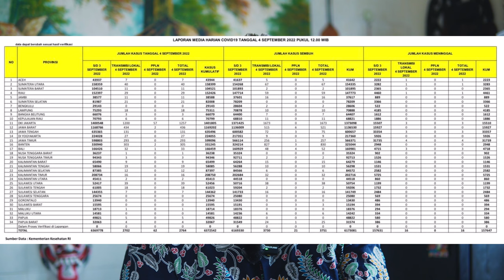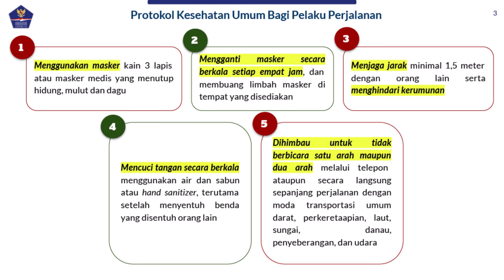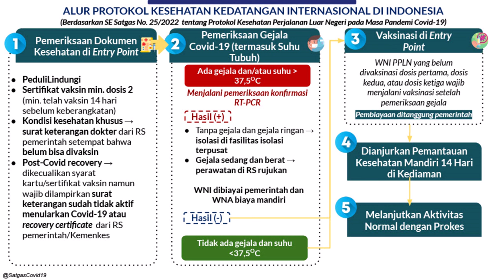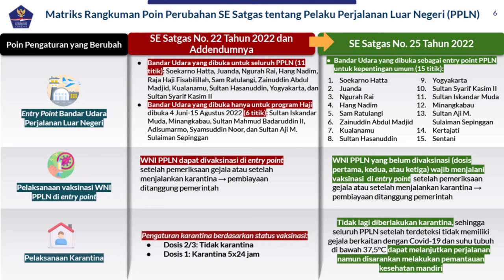September 5, 2022/NEW SE 25 Explained & Indonesia Raises Fuel Prices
The Latest News From Bali & Indonesia /September 5, 2022/NEW SE 25 Explained/ Indonesia Raises Fuel Prices

A new SE on  Overseas Travel Health Protocols during the Covid-19 Pandemic was released last week. I talk about the main changes from the previous SE that this one replaces.  Spoiler Alert: nothing really special about this one. The government has increased fuel prices, and the effects of this are going to spread throughout the economy. My wife told me this morning that prices are already increasing in the market. Another airline is now serving Bali. The police shoot another criminal, this time in both legs. And finally, good news: rescued dolphins have been rehabilitated and released back into the sea.

The number of new Covid cases has decreased significantly, and the positivity rate is still inching downwards.  Keep on smiling.

Time Stamp:

00:00      Introduction
00:59      The Numbers
02:10      NEW SE 25 Explained
06:50      Indonesian Govt Officially Increases Fuel Prices, Pertalite Sold at Rp10,000 per Liter
08:16      Fuel Prices Rise, Government Prepares BLT
14:21      China Airlines Officially Lands at Ngurah Rai Airport
15:19      Robbery Perpetrators in Minimarket Arrested, Both Feet Shot
17:15      Long Life in the Pool, There Are Blind Dolphins and Broken Teeth

Sources:

Indonesian Govt Officially Increases Fuel Prices, Pertalite Sold at Rp10,000 per Liter

Long Life in the Pool, There Are Blind Dolphins and Broken Teeth